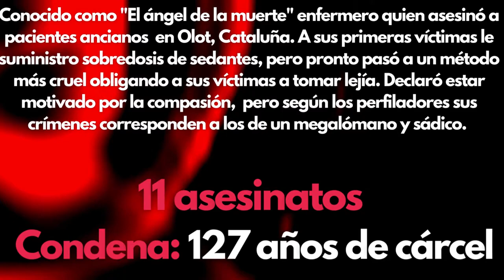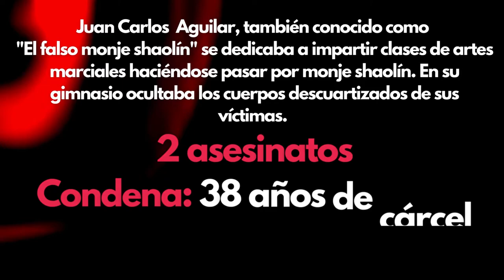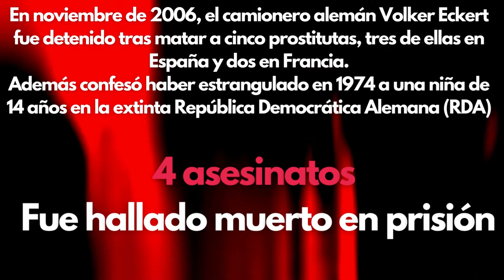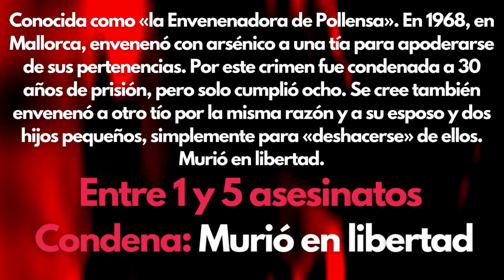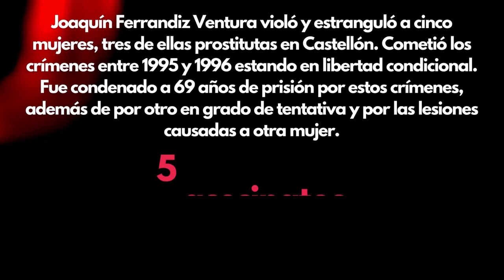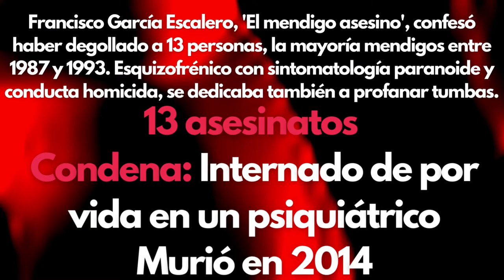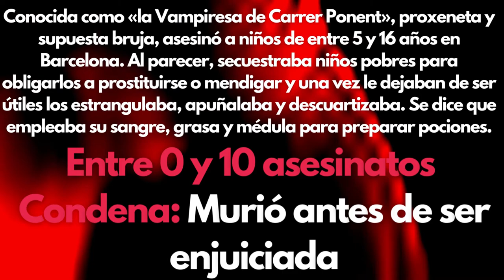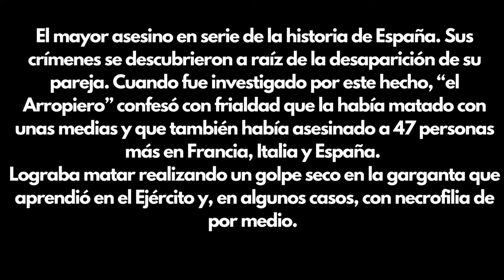🩸 MAYORES ASESINOS ESPAÑOLES de la HISTORIA. TOP ASESINOS en SERIE ESPAÑOLES. SPANISH SERIAL MURDER🔪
En este vídeo vamos a hablar de los asesinos en serie mayores asesinos españoles, que son los asesinos en serie más importantes y notorios de la historia de España.

También vas a conocer los asesinatos que cometieron y conocerás el Top de peores asesinos en serie españoles de la historia. Descubre los mayores asesinos en serie españoles.

Conoce a los peores asesinos en serie 🔪 de la historia de España. Romasanta, el hombre lobo de Allariz, el Sacamantecas, el falso monje Shaolin, El ángel de la muerte, la vampira de Barcelona🩸el monstruo de Machala  y muchos más aquí en LOS SUPERTOPS.
Te sorprenderás!!